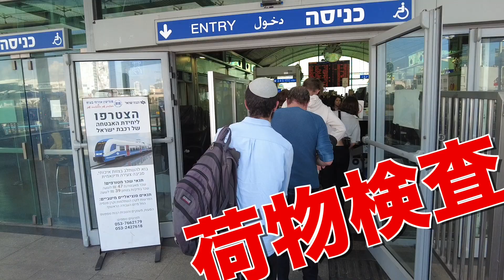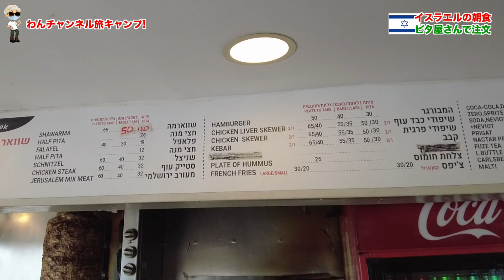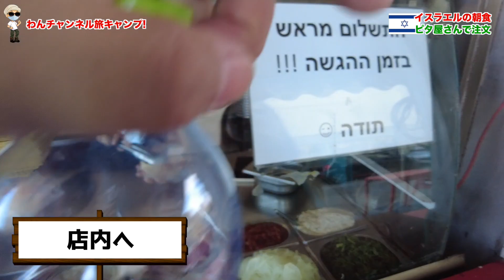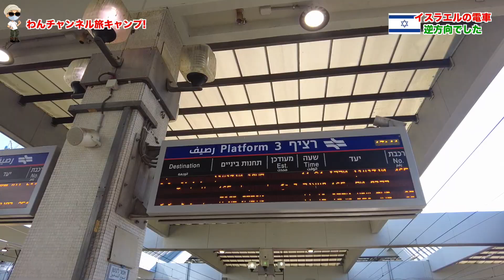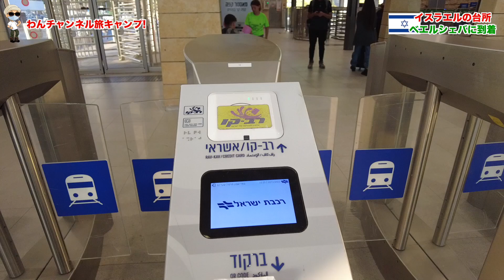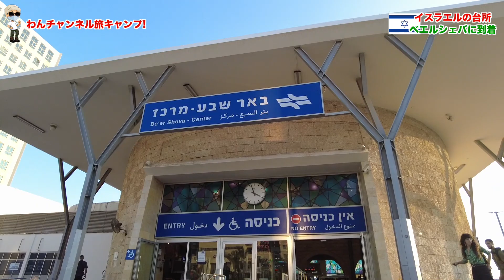電車に乗るだけで手荷物検査されるって本当！？戦争大国の防衛措置が凄すぎた！！！【イスラエル旅行記 #5】海外旅行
【イスラエル旅行記 #5】電車に乗るだけで手荷物検査されるって本当！？戦争大国の防衛措置が凄すぎた！！！
もし皆さんがイスラエルへ旅行や仕事で行かれた際に最も驚くのが「国の防衛措置」として当然のようにある各拠点の手荷物検査。私たち日本人からすると、一見空港かな？と思う景色ですがまさかの地下鉄の駅の入り口です。その他、タクシーにも乗っているんですが車内から見える「道路の走り方」についてもワンポイント、驚かれるのではと思います。

ぜひ、ご意見ご質問あればコメントにて返信させていただきます！